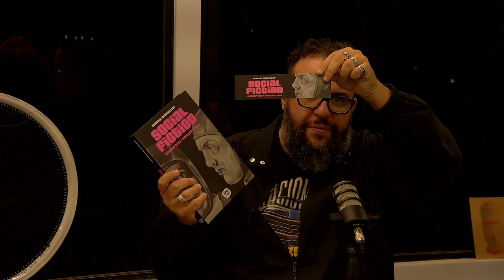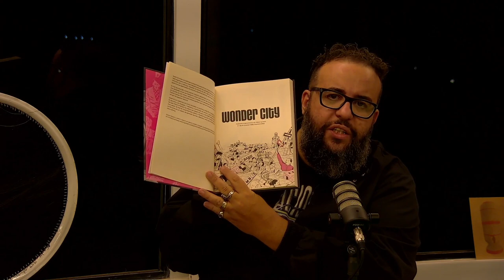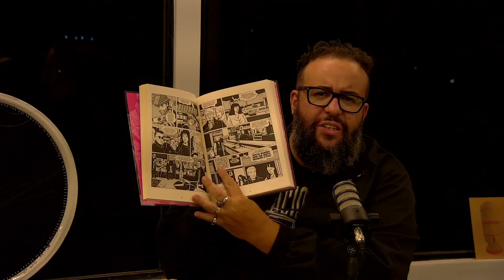Revelando o controle abusivo do estado. Social Fiction